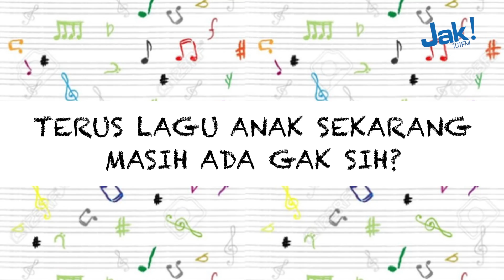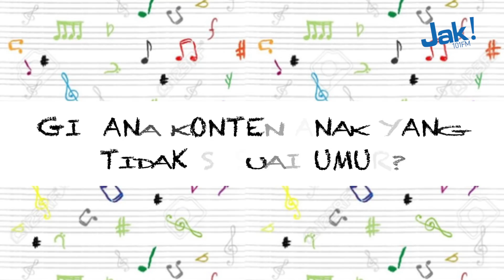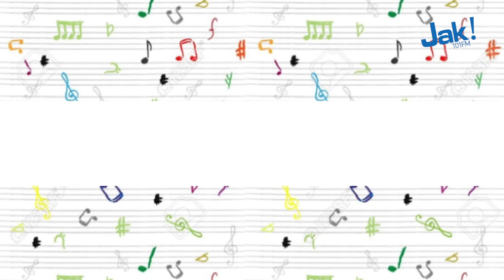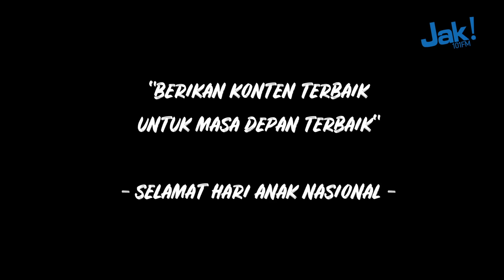Kak Nunuk Main Tik Tok - Hari Anak Nasional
Apa kabar dunia? Tetep asiiiiiik~

JAKartans, kamu masih ingat dengan dia? Yaa dia adalah Ka Nunuk Pencipta Lagu Anak-Anak. Gimana kabar Ka Nunuk
 sekarang? Nonton di video ini yaa.